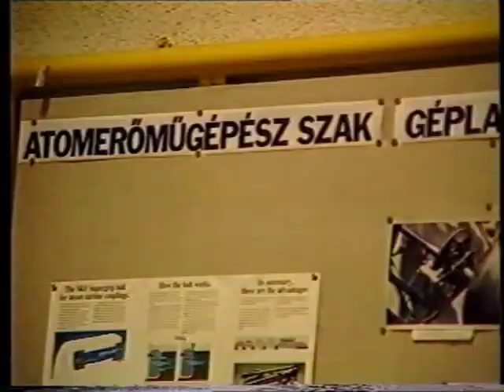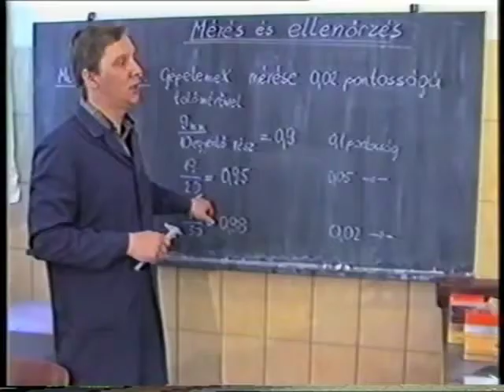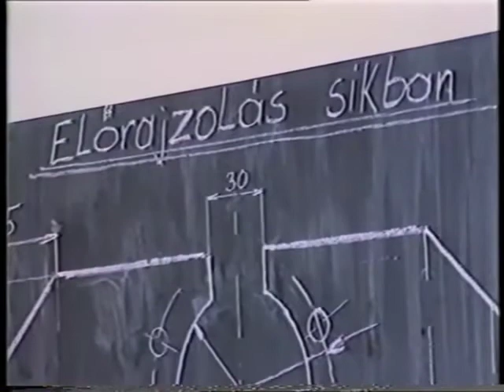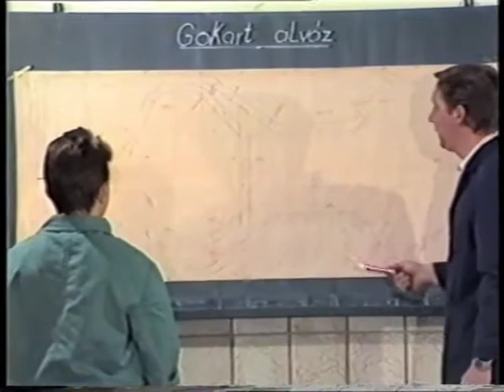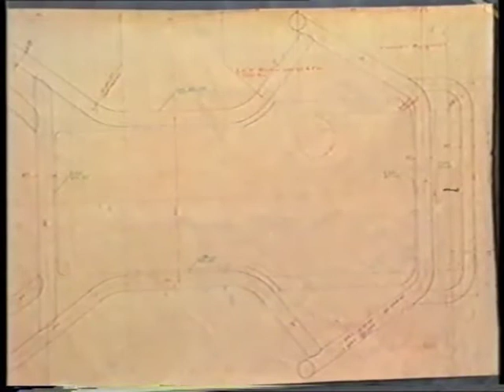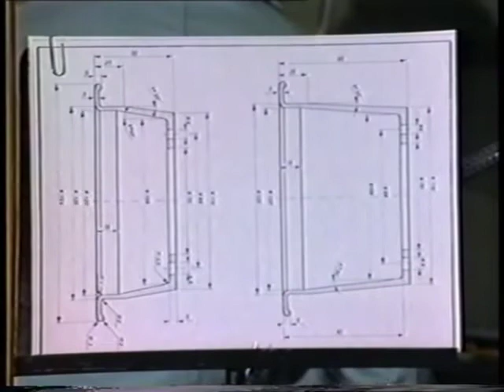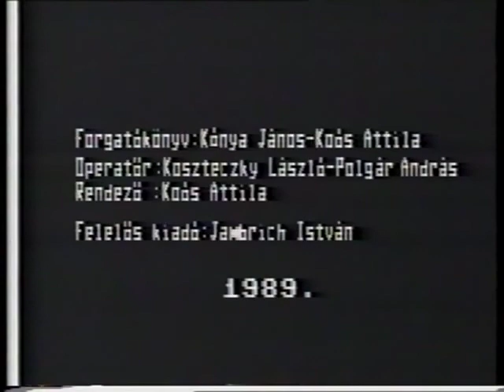ESZI - Gokart (1989)